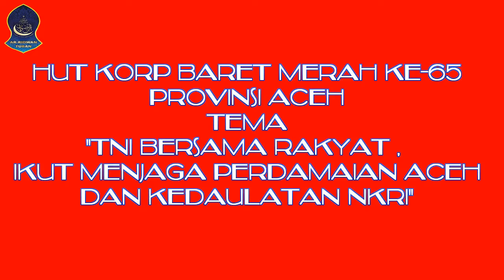Zikir Bersama Syaikh Muda Tgk Samunzir Bin Husein HUT Korp Baret Merah Ke 65